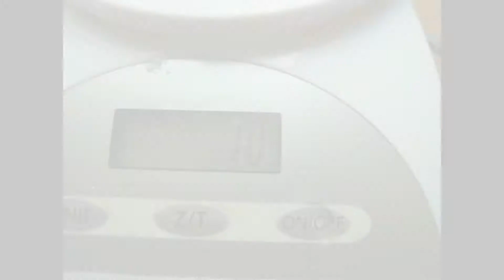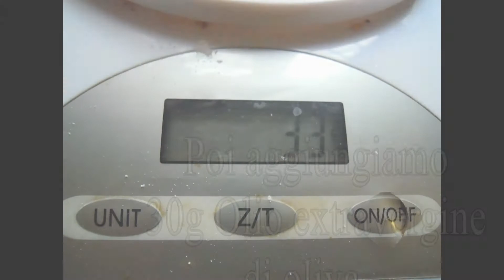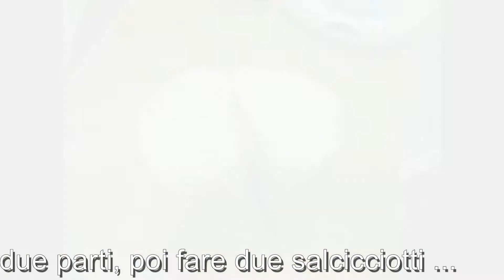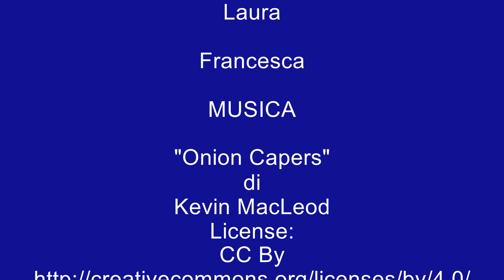Danubio ricetta Rustico tipico napoletano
La ricetta di un tipico rustico napoletano molto buono e sfizioso!